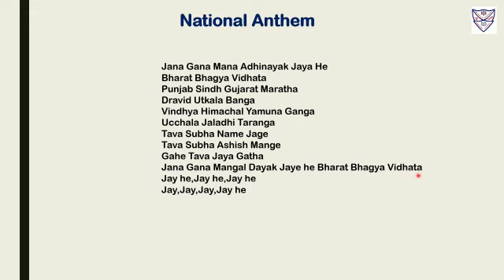Subject :- Music Drilling video of National Anthem